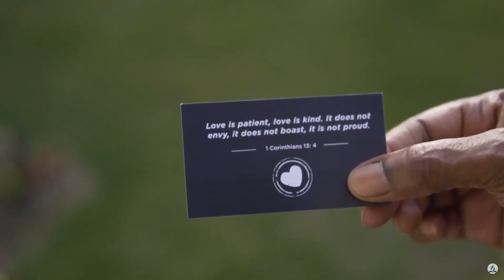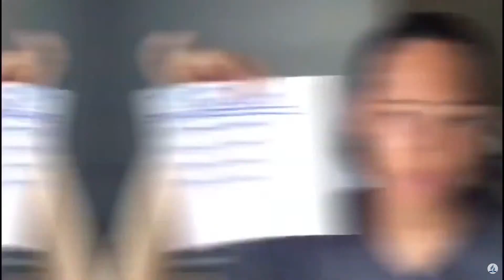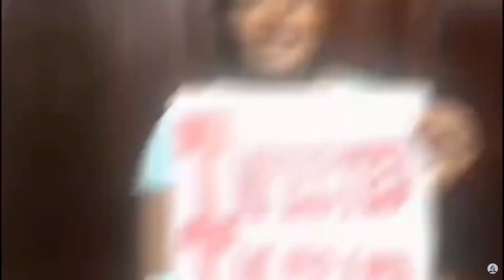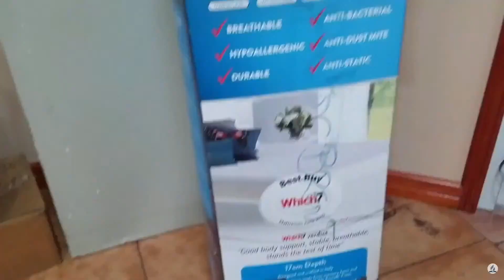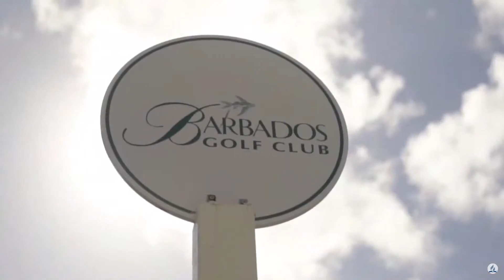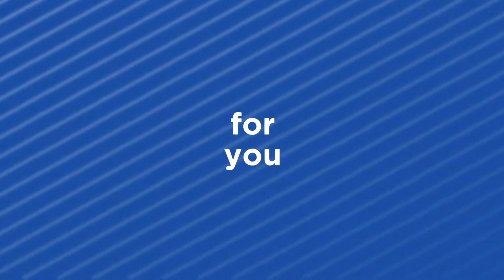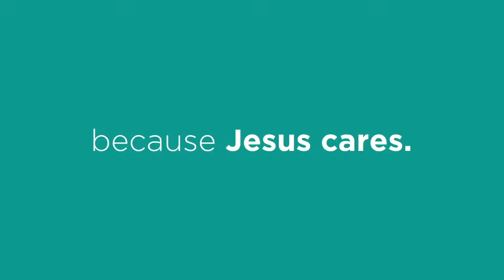"Caribbean Praise" - Good News Impact Concert